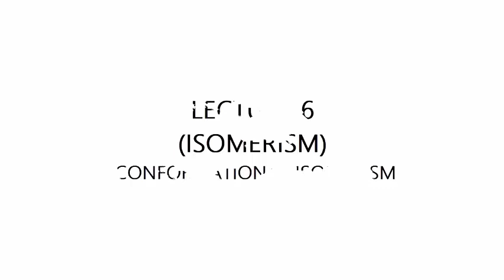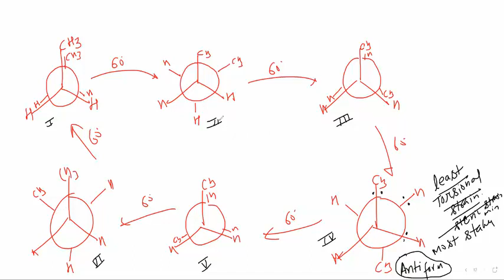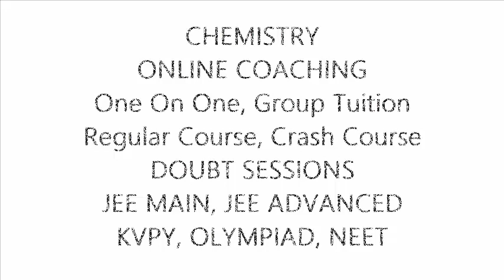LECTURE 6 - ISOMERISM - Conformational Isomerism - ORGANIC CHEMISTRY BY BIRENDRA SIR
CHEMITRY PREPARATION
FOR ENTRANCE EXAMINATIONS
CHEMISTRY
ONLINE COACHING
One On One, Group Tuition
Regular Course, Crash Course
DOUBT SESSIONS
JEE MAIN, JEE ADVANCED
KVPY, OLYMPIAD, NEET